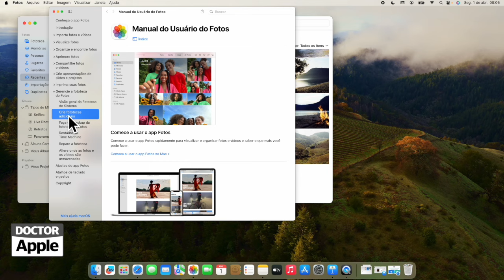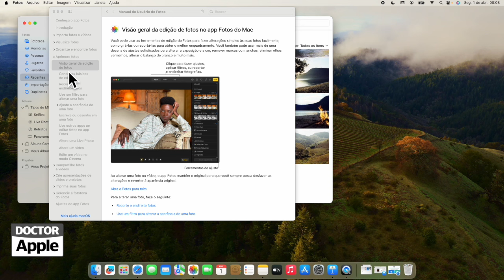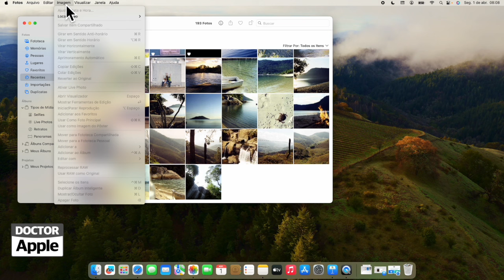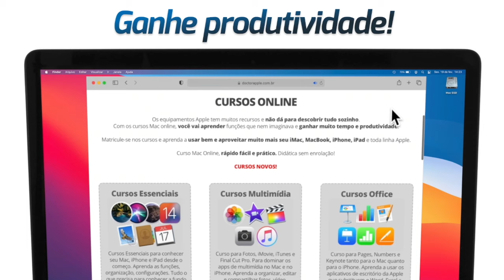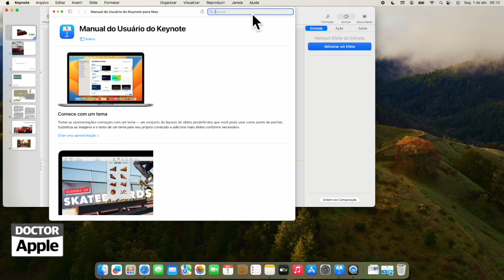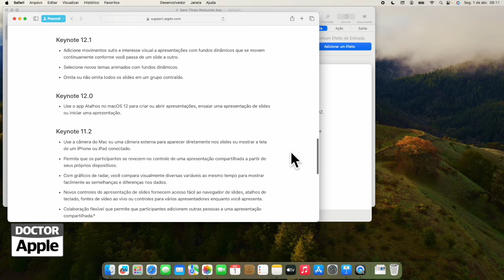Curso Apple Mac - Menu Ajuda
| Como usar o Menu Ajuda dos Apps no macOS Sonoma.